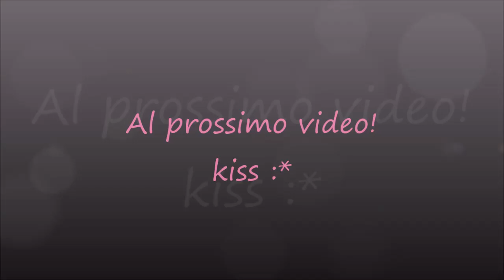HeY CiaO a TuttE BeLLeZZe!!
Primissimo video!! Vi racconto un po' di me!

Seguimi anche su INSTAGRAM :  kia.glamandbeauty

Baci!!! :)

Chiara